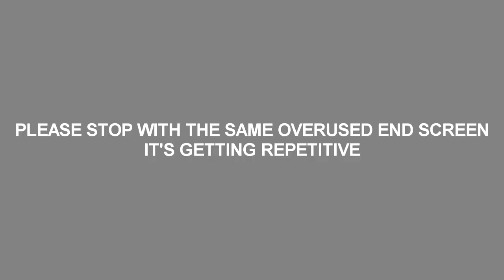bad shuric scan that i was gonna publish sometime in 2021 (0,1th Century of the YouTube Shuric Scan)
i dont make these anymore

consider badscribing